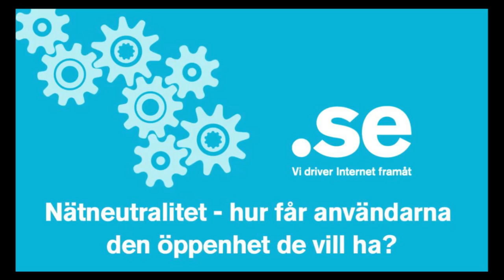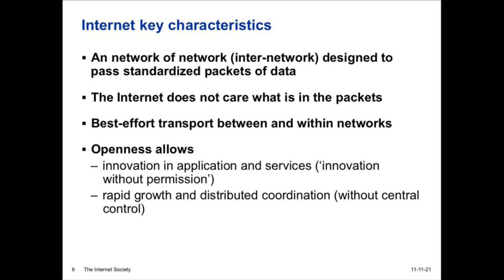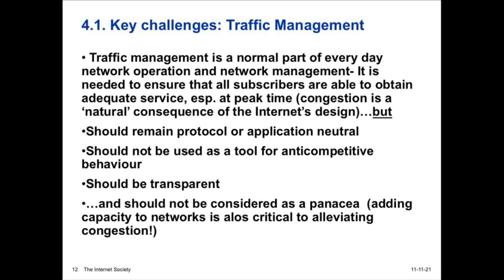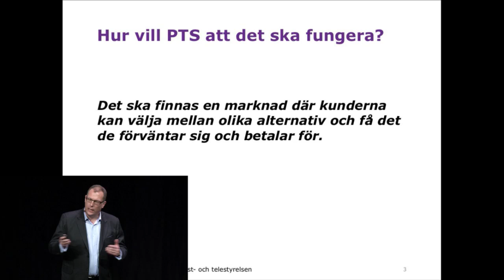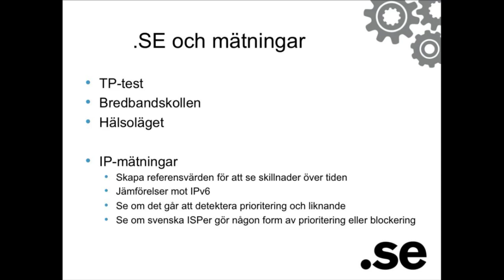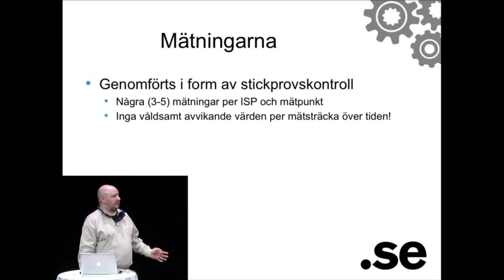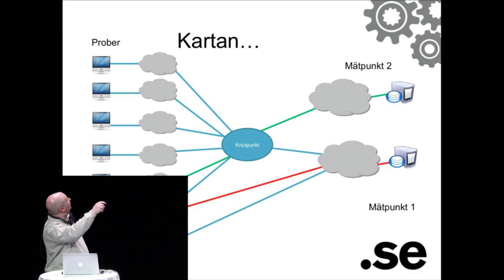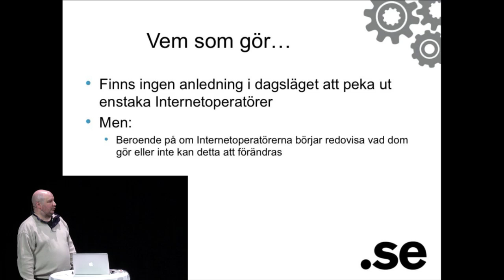Nätneutralitet - hur får användarna den öppenhet de vill ha?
Internetaccess utan diskriminering av avsändare, mottagare, eller innehåll är en förutsättning för innovation och att människor globalt skall kunna utbyta information med varandra. Vilka intressen hotar Internets öppna end-to-end modell? Hur kan vi se till att användare i Europa, speciellt i Sverige, får tillgång till den öppenhet de efterfrågar? Hur kan vi mäta och testa diskriminerande blockering, filtrering eller fördröjning?

Stockholm Waterfront
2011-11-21